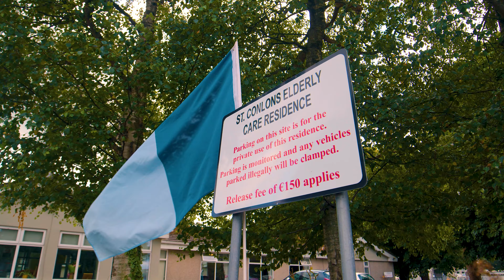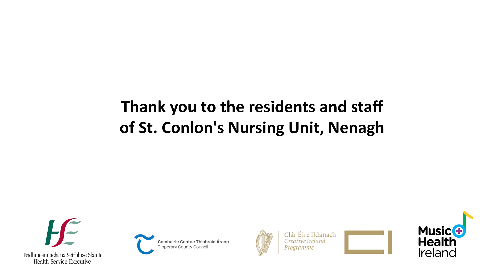Musicians-On-Call - Residents of St. Conlons Nursing HomeTipperary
Musicians-On-Call is a project partnership between Music & Health Ireland and Limerick City &  County Council Arts Office, Clare Arts Office and Tipperary Arts Office supported by Healthy Ireland and Age-Friendly county initiatives, with funding by Creative Irelands' Creativity in Older Age Funding.
This video was created with the support of the Residents and Staff at St. Conlon's Nursing Home, Nenagh.